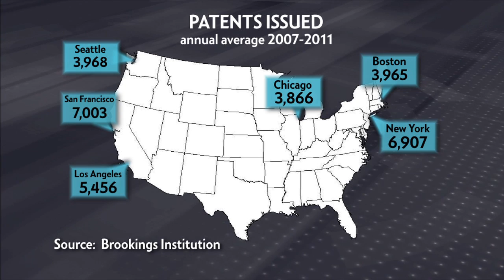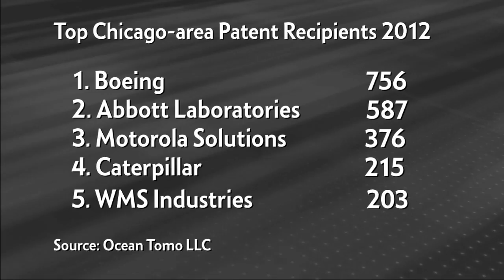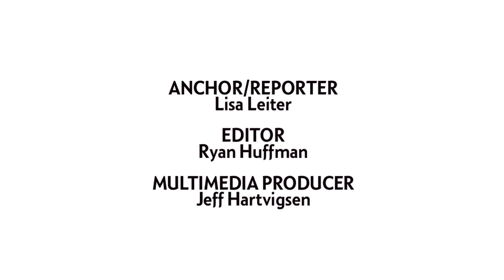Chicago's most innovative companies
Crain's second-annual Eureka Index ranks patent quantity and quality in corporate Chicago.